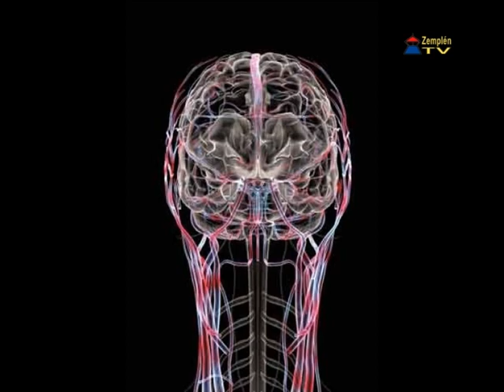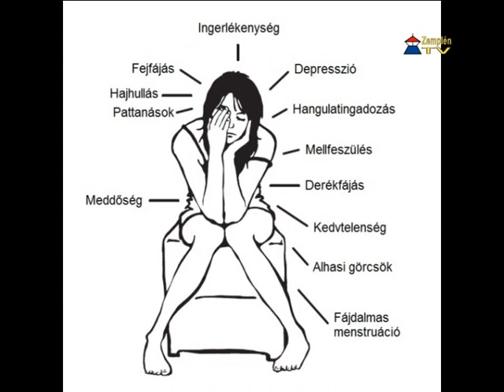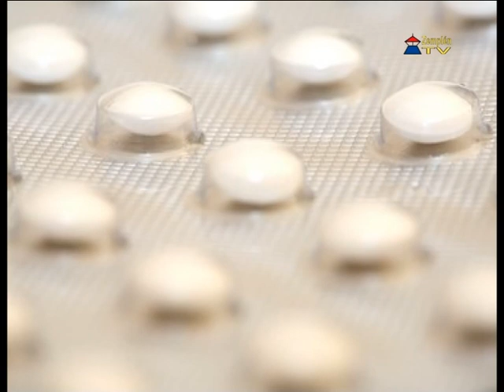Zempléni Mozaik: A változókor